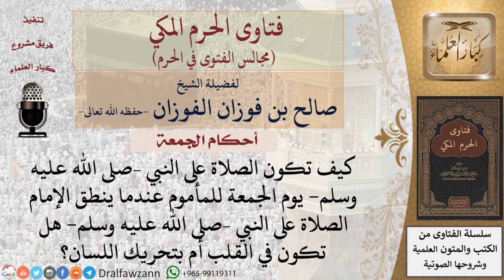ما كيفية الصلاة على النبي –عليه الصلاة والسلام أثناء خطبة الجمعة؟ للشيخ صالح الفوزان